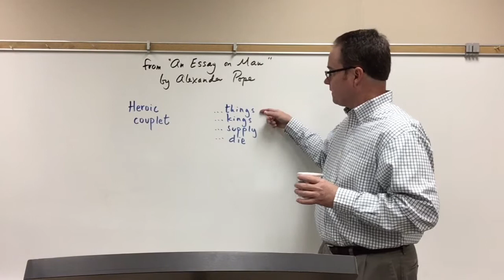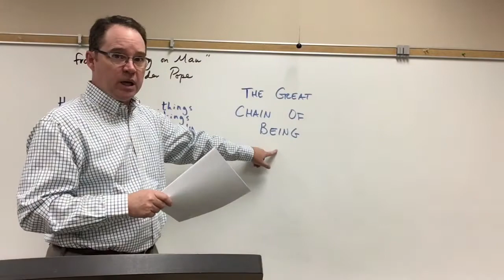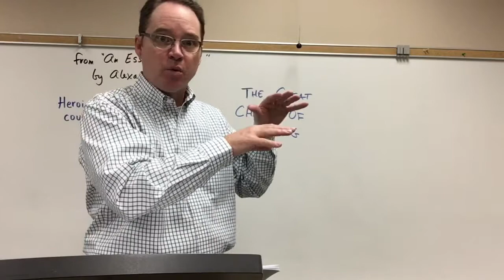“An Essay on Man” (Part 1)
We begin our look into “An Essay on Man”...